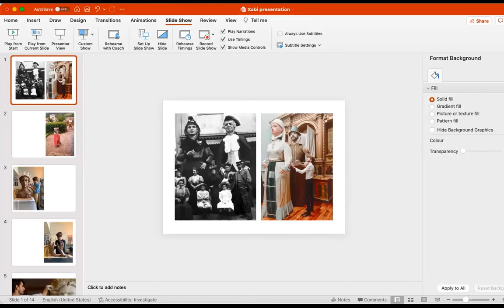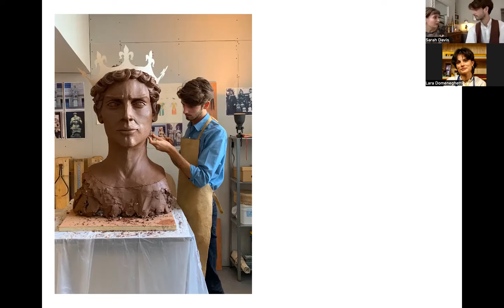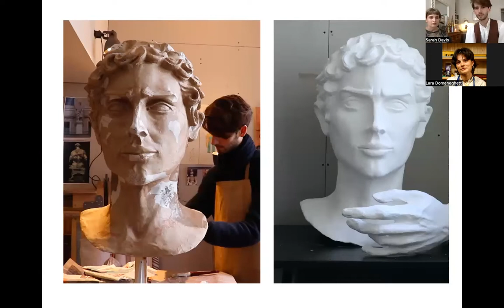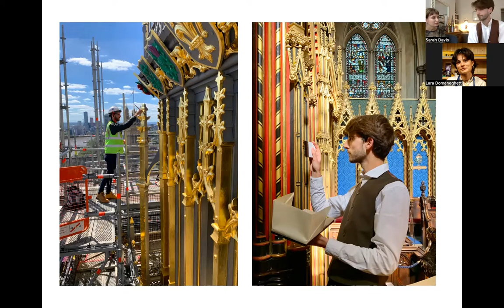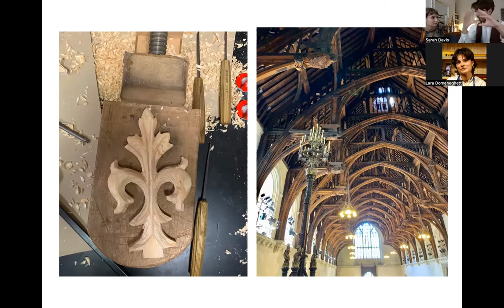Lecture 3, Historical and Contemporary Woodcarving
Lecture with Q&A, with Xabier Vitriano Mendizabal & Sarah Davis on the process of making a ceremonial giant & the film which documents the process.

Building the Giant tells the story of Xabier Mendizabal Vitoriano and his deep connection to the ceremonial giants of his hometown. A connection that ran so deep, that in late 2019 Xabi decided to build his own giant.

Xabi was born in Onati, Northern Spain in 1993. He studied Art and restoration in Bilbao before heading to London to study Woodcarving and Gilding at the City & Guilds Art school. Like many young people from the Basque Country, Xabi grew up taking part in the annual festivities. Each year the giants of his town would be carried and danced along side the bustling crowds in celebration of the various holy days.

The making process started in London where Xabi currently resides. He shares his studio with fellow artist Sarah Davis, who decided to document the making process. Sarah met Xabi whilst at The City & Guilds Art school. Since graduating Xabi & Sarah set up a studio in South London. As well as making his own objects such as the giant, Xabi also works as a gilder and restorer for famous places across the UK & Spain. Sarah works as an artist from the studio and now teaches woodcarving at the City & Guilds Art school.

The resulting film is testament to both their friendship and working relationship. The lecture will focus on this collaboration and how Xabi came to build his very own giant.